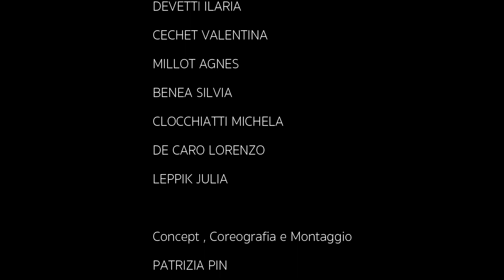MoonFlower Tribe Performance Project Novembre 2020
Il progetto e' stato realizzato durante la pandemia mondiale COVID-19 durante il mese di Novembre 2020.

Coreografia e montaggio
Patrizia Pin

FACEBOOK Patrizia Pin - MoonFlower Bellydance